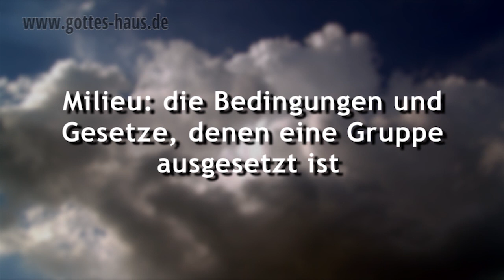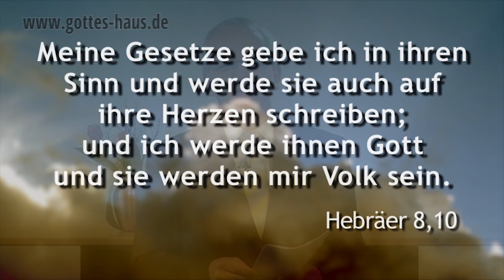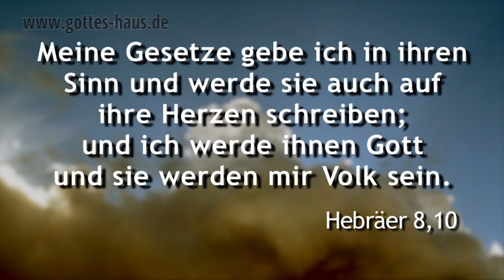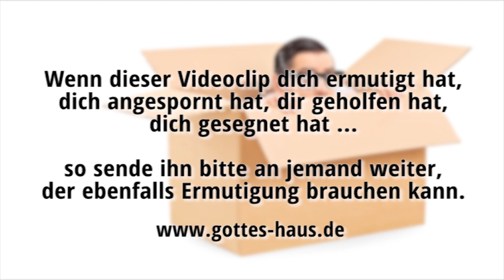Milieu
Ich las kürzlich einen Artikel über einen bekannten geistlichen Leiter und der Autor schrieb ständig von „Milieu“. Die Person wäre in einem bestimmten Milieu aufgewachsen, übernahm die Glaubensüberzeugungen des Milieus usw.
Mit Milieu bezeichnet man die Bedingungen und Gesetze, denen eine Gruppe ausgesetzt ist.

Mir ist egal, aus welchem Milieu jemand kommt – entscheidend ist, dass er in Gottes Milieu lebt!

Meine Gesetze gebe ich in ihren Sinn und werde sie auch auf ihre Herzen schreiben; und ich werde ihnen Gott und sie werden mir Volk sein.
Hebräer 8,10